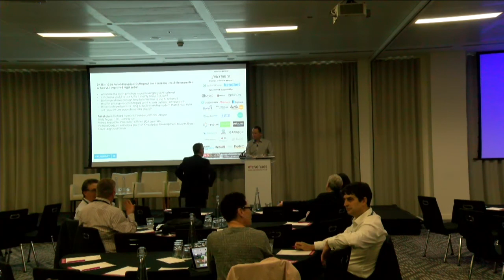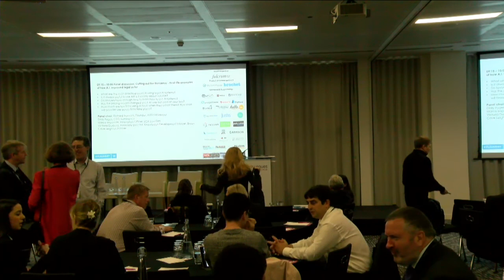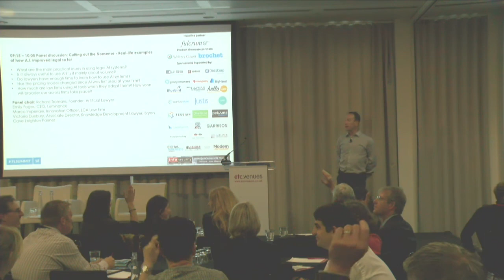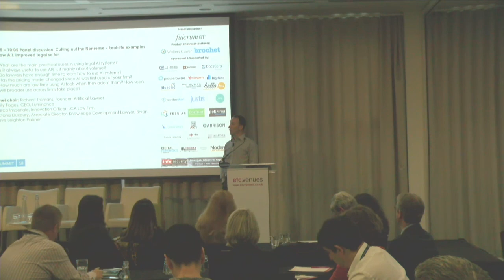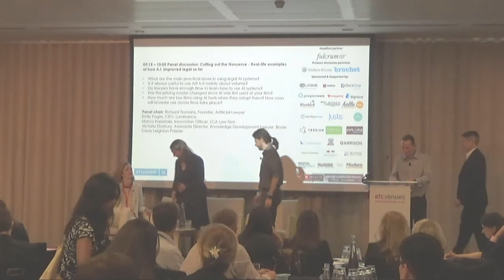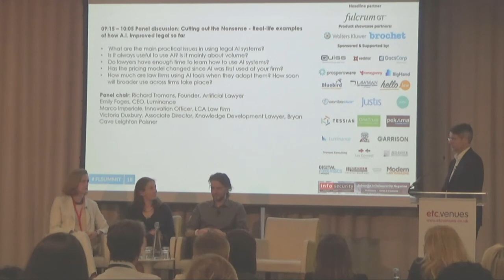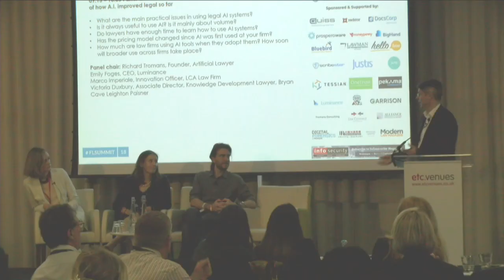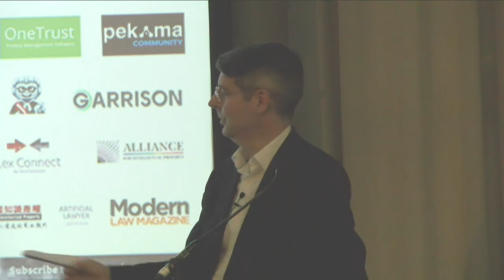Cutting out the Nonsense - Real-life examples of how A.I. improved legal so far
09:15 – 10:05 Panel discussion: Cutting out the Nonsense - Real-life examples of how A.I. improved legal so far

What are the main practical issues in using legal AI systems?
Is it always useful to use AI? Is it mainly about volume?
Do lawyers have enough time to learn how to use AI systems?
Has the pricing model changed since AI was first used at your firm?
How much are law firms using AI tools when they adopt them? How soon will broader use across firms take place?

The FLS - Future Lawyer Summit is a one-day event taking place at one of the most contemporary venues in the City of London - etc. venues St Paul's, London, United Kingdom.
The conference gathers Director of Innovations/Business Transformation, IT Directors, Managing and Senior Partners representing small, medium-sized and the Legal 500. This year the FLS is pleased to announce that we are inviting the in-house legal counsels to our legal innovation discussion. We will be looking at ways to introduce better collaborative practices to deliver top-tier legal performance by both private practice and in-house teams.
FLS provides the platform for legal technology vendors and consultancies to equip the modern lawyer with the tools to be a tech-step ahead.

Agenda in Brief:
08:00 – 09:00 Registration and Networking Breakfast
09:00 – 09:10 Chairman’s Opening Remarks
09:10 – 09:25 Keynote speech
09:25 – 10:20 Panel discussion: Cutting out the Nonsense - Real-life examples of how A.I. improved legal so far

11:35 – 12:30 Panel discussion: Cyber Security & GDPR- Managing risk
• Operational Impact of GDPR
• Dealing with sensitive client data
• The Age of Cyber Terror - closing all doors to ransom bandits
• Guarding client's information through tech
• Effective Cyber Security for Law Firms and in-house legal departments
12:30 – 12:45 Stand-alone presentation
12:45 – 13:00 Stand-alone presentation
14:00 – 14:45 Panel discussion: Customer is King- Improving the relationship between client and private practice through technology
• Evolve business practices to offer responsive, secure and personalised services
• Develop marketing and brand strategy to compete with new market entrants
• Deploy advanced communication technology to sustain competitiveness
• The emergence of legal marketplaces and your place in them
• Using analytical tools to better understand your clients' case
14:45 – 15:00 Stand-alone presentation
15:00 – 16:00 Coffee & Tea Networking Session
16:00 – 16:40 Panel discussion: Getting People and Processes in line- Modernising the business of law
• Establishing a Target Operating Model
• Back office function transformation
• Front office innovation
• Pricing and profitability management of innovative services & platforms
• Creating a process of regularly auditing and reviewing current solutions
16:40 – 16:55 Stand-alone presentation
16:55 – 17:35 Panel Discussion: Adopting operational efficiency by in-house legal departments through tech and best practices
17:35 – 18:15 The great debate: Clash of Titans- Big four vs. Big law
Should we consider the rapid expansion of the Big Four as the biggest underestimated threat to the legal profession today?
18:15 – 18:20 Closing remarks
18:20 – 19:30 Drinks reception & Networking Session
What to Expect on the Day:
Mainstage

Listen to 5 thought-provoking discussions
Over 30 speakers from leading UK and international law firms and hand-picked legal innovators
Network with 220+ like-minded professionals looking beyond tomorrow in a fast-changing legal landscape

Innovation Stage
Attend 2 carefully selected legal solution and product demonstrations, that can help your practice to become an efficient, organised and adaptable business ready to embrace the opportunities opened by new technologies
Why Attend?

Network with 220 decision makers representing world leading law firms
Introduce your latest tech and service offerings to carefully selected audience
Strengthen existing partnerships
Win new business
Find out what the latest trends in the legal sector are and be a tech-step ahead

Managing and Senior Partners of law firms
Associates of law firms
Heads of IT
In-house legal counsels
Directors of Innovation & Business Transformation
Data & Information Architects
Marketing & Business Development Specialists
Legal Innovators & Solution Providers